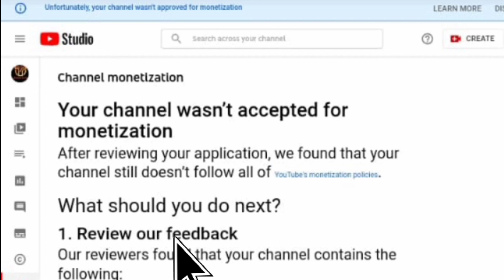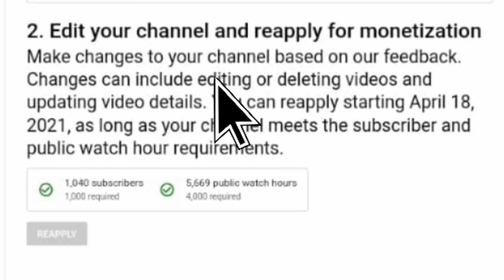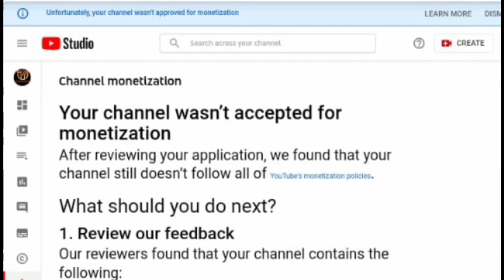Your Channel wasn't accepted for monetization| Currently ineligible for monetize | Edit your channel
🔺Wellcome to Technical Tricks and tips🔺

Hello friends:
Aj is video me meny bataya hai
Ager Ap Apny Youtube Channel Per Mixing Video Upload karty hai tu apka channel  monetization on nhn  hoga Apni Video Ko Edit Karny ky baad ap 30 din  baad fir Reapplay Karsakty hain.
Tarika Is Video me Bataya hai dobara monetization on Kesy Kar Sakty Hain.

Keep support

I am not owner of content which I use in my video like the picture or the video, these are taken from google or any other helpfull site which help us to explain our any other helpful site which help us to explain our video nicely or deeply, if used any other,s content then i will definitely credit to him.
thanks I hope all owner understand to me, if i used some content in my videos, thanks again to all owners.

Tripod 3110
New Phone
Hand Free
Ring Light
R.Light Tripod
Godox Soft box
Smart LED Blub
Camera Tripod
Green Scrn Kapda
you'll see the option to reapply on the monetisation page,
review your videos,
monetisation,

Thank you for applying to the YouTube Partner Programme. To evaluate your application, our team has carefully reviewed your channel Technical.
Unfortunately, we found that your application does not meet our YouTube Partner Programme policies so we cannot approve your channel for monetisation at this time.

We have policies in place that we believe support a healthy environment for advertisers, creators and users, which means sometimes making difficult decisions like this one. Please go to your monetisation page to read more about the specific policy that our specialists flagged for your channel.

If you adjust the content on your channel, please consider reapplying. You can reapply to the YouTube Partner Programme in 30 days.

What this means for your channel

While you cannot monetise as a result of this, you still have access to most other creator features and can:

Upload videos
Edit or delete your videos
Communicate with your audience

There is no change to how your videos are promoted in our search and recommendation systems

How to reapply

We want you to have a chance to monetise, but to do that, you will need to make some adjustments to your channel.

If you want to reapply, you should start by going to the monetisation page to read more about the policy that your channel violated. Then review your videos against our YouTube Partner Programme policies and our Community Guidelines. The next step is to edit or delete any videos that violate our policies. Please also note that standard YPP eligibility criteria of 4,000 public watch hours and 1,000 subscribers will continue to apply here.

In 30 days, you'll see the option to reapply on the monetisation page. If you reapply, we will carefully look over your channel again and we will email you to let you know as soon as the process is complete. You can also check the status of your application on the monetisation page.

Hope you enjoyed videos.
if u have any question please write in the comment section below...